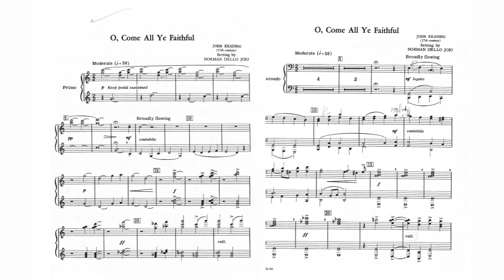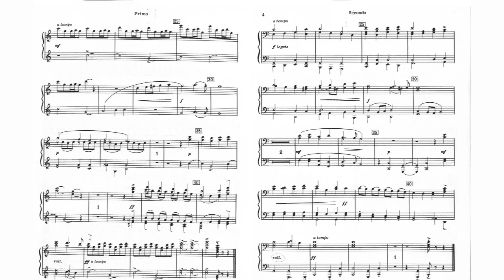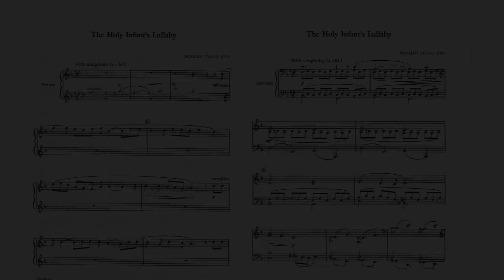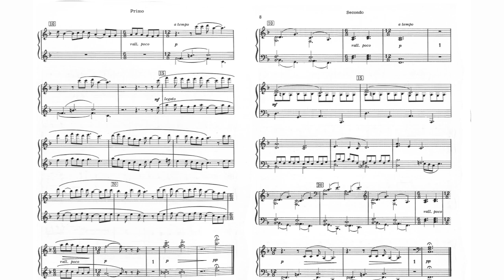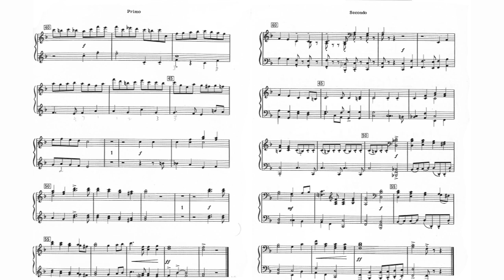Norman Dello Joio - Christmas Music for Piano Four-Hands [Score-Video]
Norman Dello Joio - selections from Christmas Music for Piano Four-Hands

I. O Come, All Ye Faithful
II. The Holy Infant's Lullaby
V. Hark! The Herald Angels Sing

Lydia Gill & Dr. Kristina Henckel, piano